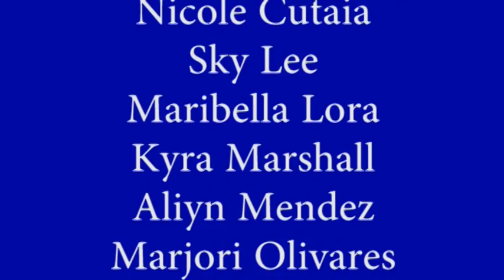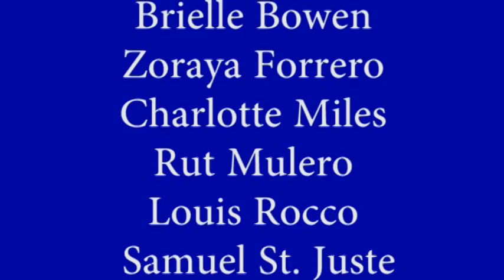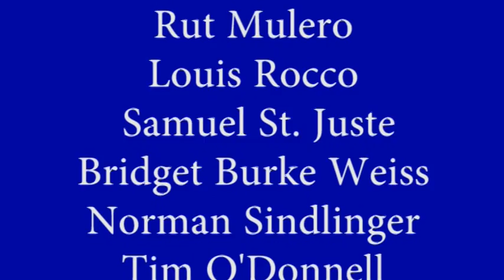Cedar Hill CDC 6th Annual Fashion Show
In their 6th Annual Fashion Show, the young ladies and gentleman models strut their stuff and display their fashions on the catwalk of Cedar Hill CDC in Boonton, New Jersey.